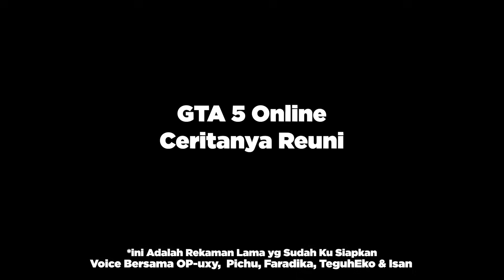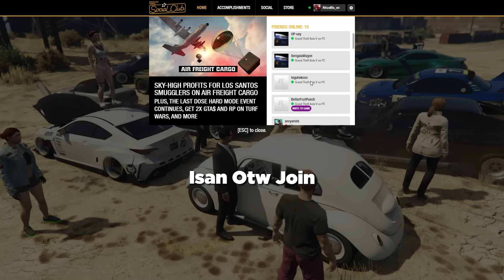Kalau Udah Kumpul Gini Memang Banyak Moment Random Beserta Jokes Bapak bapaknya 😌😌 GTA 5 Online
- Ichigo - Chrono

- DELAY. - Tank! (CoverRemix)

- Delivery Boy - Donuts
- Mii Channel (Remix)